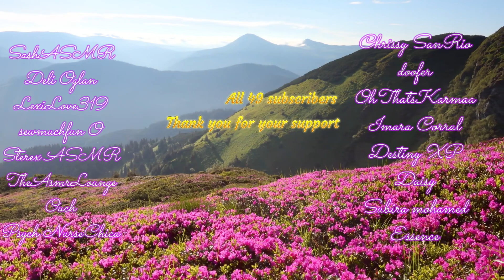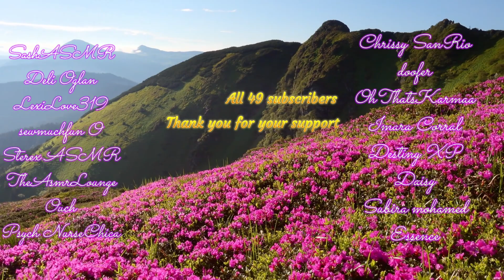ASMR NO TALKING | UPDO | HAIR BRUSHING | FLAT IRON CURLS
This is my little asmr shop in this cozy village for lashes, hair, make-up, massage, and much more.
Thank you for stopping by and I hope you come again!